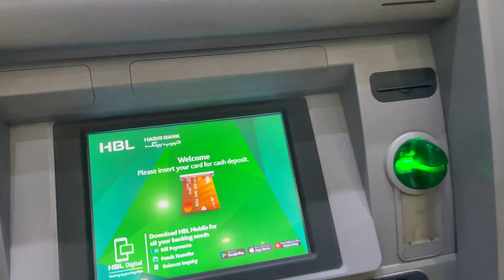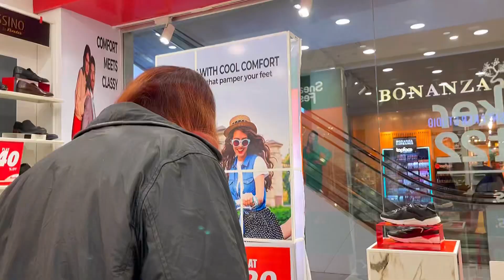Baba’s Pre Birthday Surprise | Lucky One Mall | KFC Food | sale Everywhere | junaid Jamshed | Diners